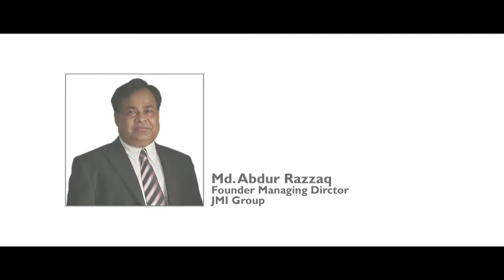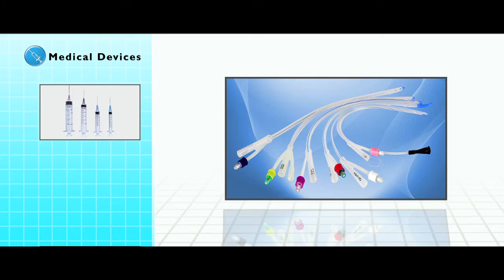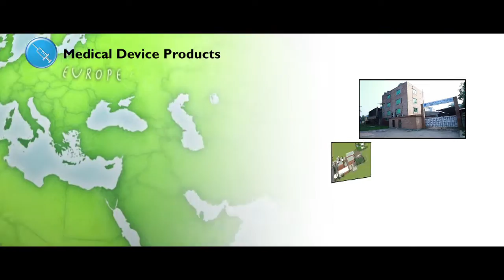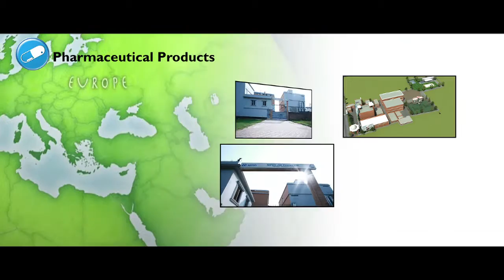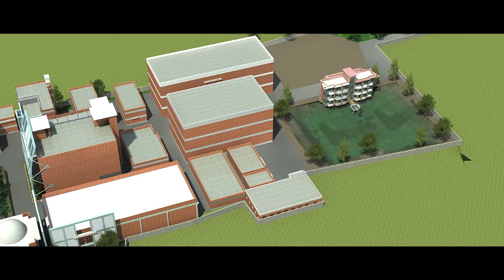Documentary of JMI Group.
Directed by Mohammadullah Nanto